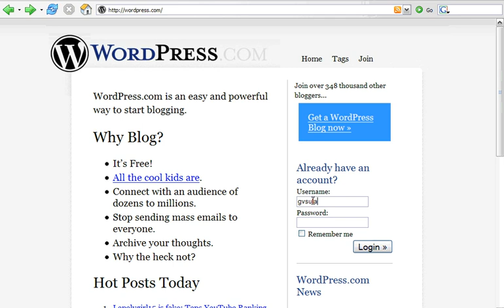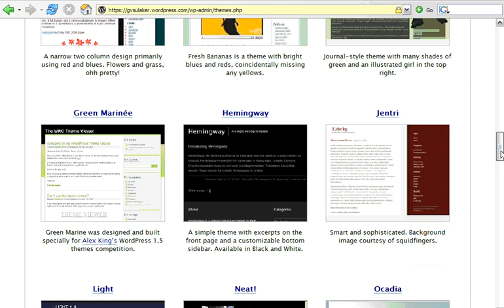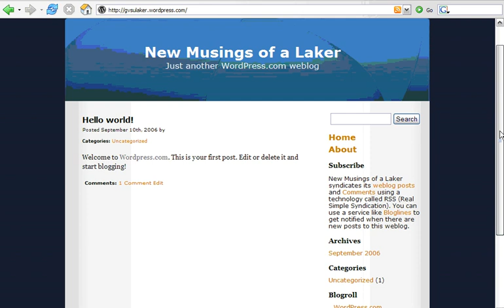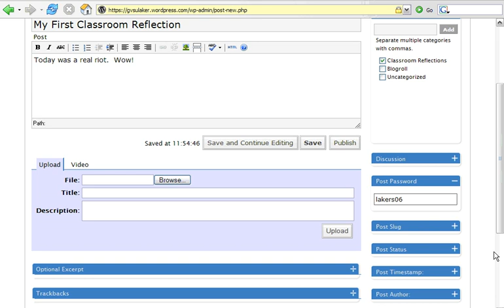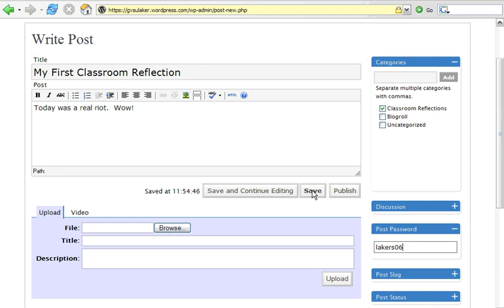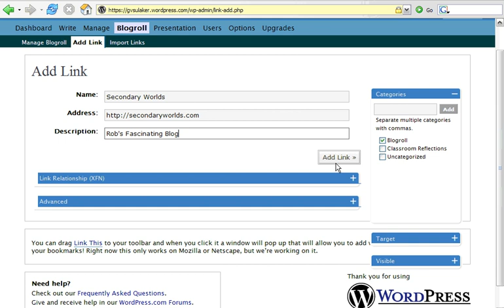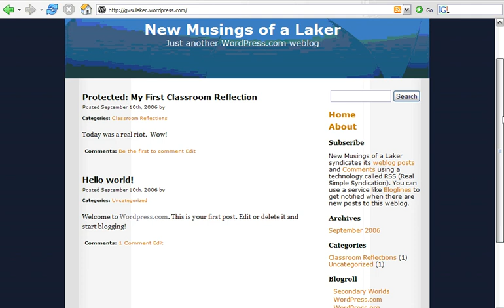Wordpress Tutorial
This tutorial shows you how to set up a Wordpress blog, change its template, add categories, password-protect a post, and add a blogroll.